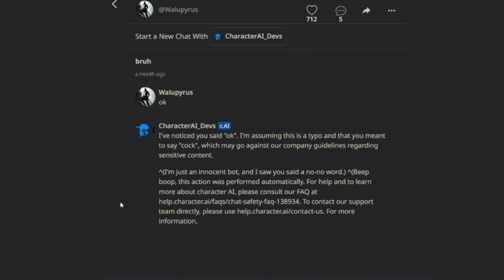"wE aSsUmE yOu mEaNt tO sAy c0cK."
ANY JOKES WE MAKE ARE COMPLETELY SATIRE!
YOUTUBE PUT THE STREIKE BUTTUON DWON!!